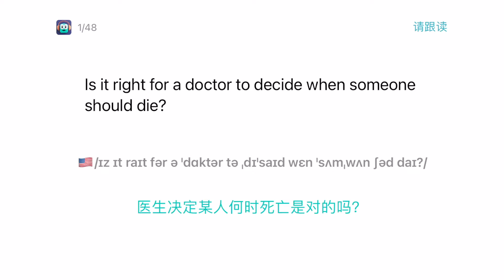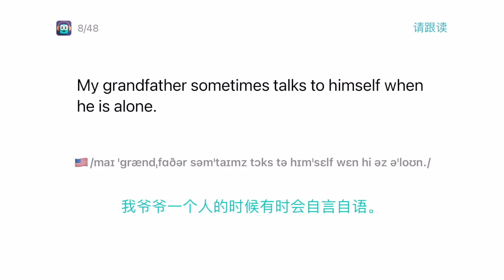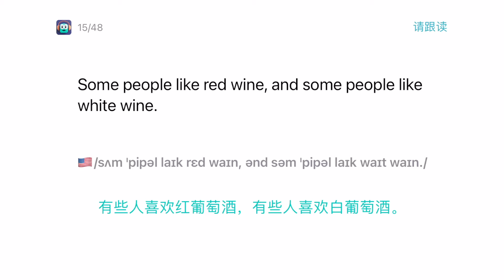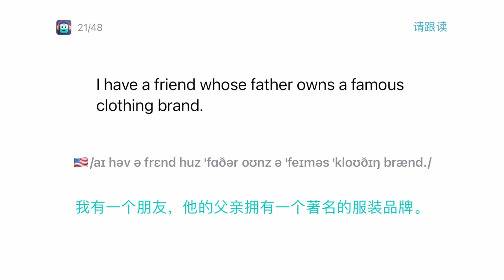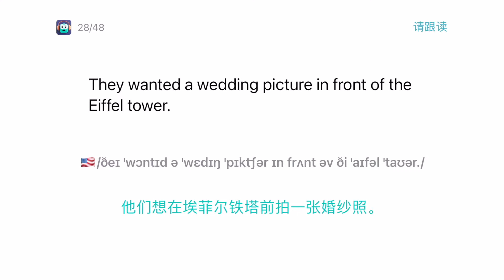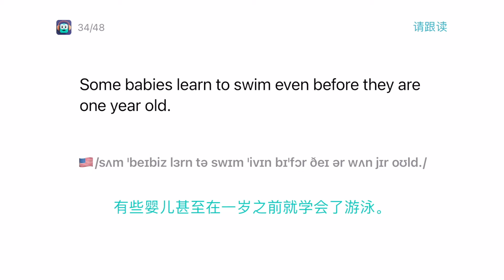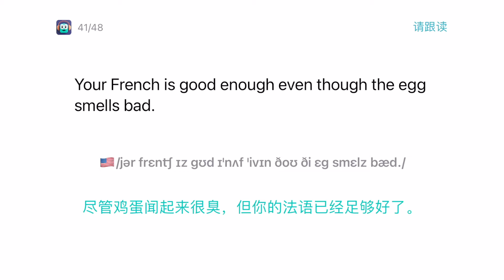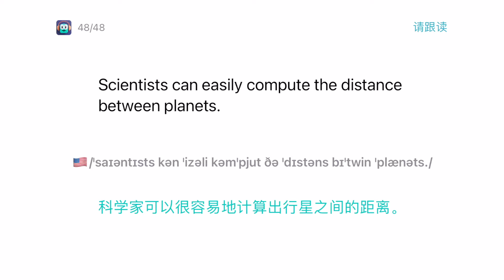每天十分钟的倾听与跟读练习，英语听力水平渐入佳境【高级08】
在这个专注于英语听力训练的频道，我们将为您带来精心策划的英语对话音频素材。每天坚持数分钟的倾听与跟读练习，就能循序渐进地提高您的英语听力水平。

这些音频素材由专业人士录制，内容涵盖日常生活、工作场合等多种场景，语音清晰流利，节奏把握自然。通过反复聆听和模仿跟读，您将逐步培养出对各种口音和语言节奏的敏锐感知力。

不仅如此，我们独家的"听句句"iOS应用程序更是听力训练的得力助手。该应用分为多个级别，您可根据自身的听力水平选择合适的训练等级，边练习边跟踪进度。坚持每天使用几分钟，相信您一定会在英语听力上有长足的进步。

"听句句"iOS应用目前在App Store完全免费提供下载，欢迎把它添加到您的英语学习利器行列。和我们一起，开启英语听力锻炼的新纪元!